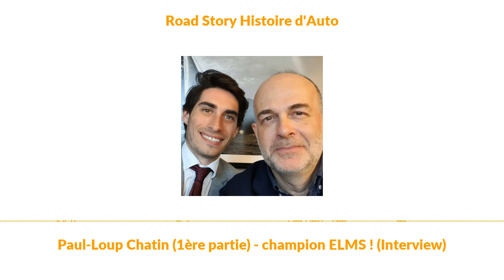Paul-Loup Chatin (1ère partie) - champion ELMS ! (Interview)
Première partie d’un entretien que nous a accordé Paul-Loup Chatin, champion ELMS en titre avec l’équpe IDEC Sport. Il revient d’abord sur sa campagne 2019 et son parcours en sport automobile…